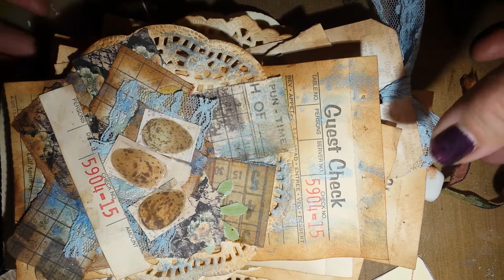Guest check for Junk Journals